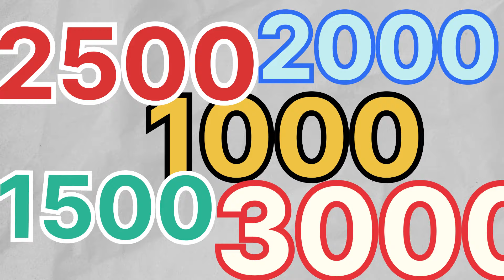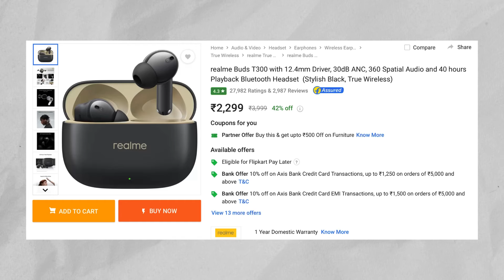Best Earbuds Offers On Flipkart Big Upgrade Sale 2024 | Malayalam | Deepak J Bhasi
✅DeepZStore

00:00 Intro
00:57 DeepZStore
01:26 Earbuds Under 1000
04:20 Earbuds Under 1500
06:58 Earbuds Under 2000
09:00 Earbuds Under 2500
09:46 Earbuds Under 3000

🔷Our Unboxed Gadgets will be there for Sale